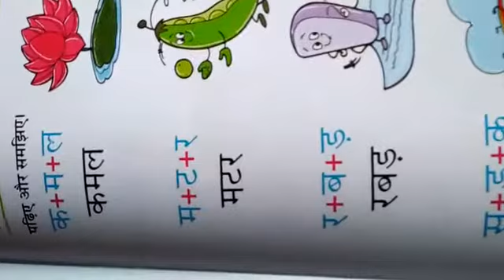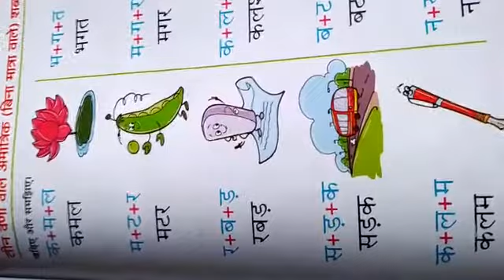11 may class K.G sub - Hindi sabd gyaan book reading (three letters word) by kamna sahu